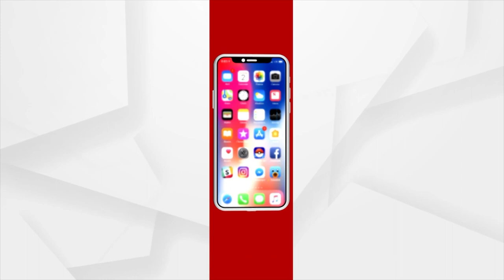'ମାନସୀ' ନାରୀ ସ୍ଵାସ୍ଥ୍ୟ ଓ ସ୍ଵାଭିମାନ ପାଇଁ ଅଭିଯାନ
ବିଶ୍ଵ ଋତୁସ୍ରାବ ଦିବସ ମେ ୨୮ ରୁ ଆରମ୍ଭ କରି ଜୁନ ୨୭ ପର୍ଯ୍ୟନ୍ତ..।